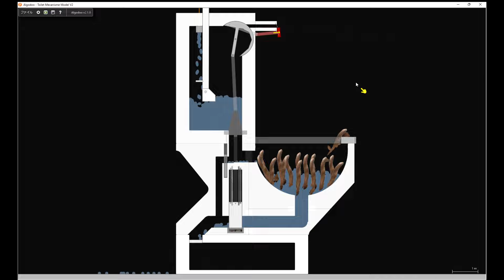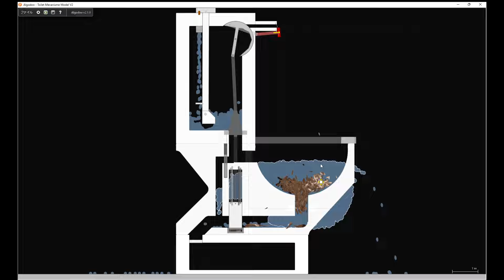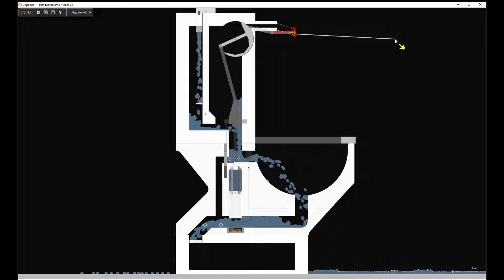【Algodoo】Clogged toilet 12. トイレの詰まり12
Author : Quark Down
　　   　　  Title : Toilet Mecanisme Model V2